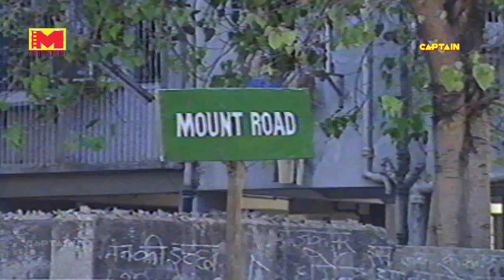Bheem Bhawani EP 1 Part 1- Old Doordarshan TV Serial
Important Details about Bhim Bhavani

1 Name of the show    : Bhim Bhavani
2 Country                       : India
3 Language              :  Hindi
4 Subject Detective – Comedy
5 Banner (Production House)
6 Director                      :  Basu Chatterjee
8 Creator
7 Producer              :  Devaki Khandelwal
8 Story writer              :  Rajesh Majumdar
9 Dialogue written by
10 Official Site Address
11 Telecast Details
12 Telecast Date            1990
13 Aired On Doordarshan
14 Telecasted Episodes
15 Episode Length  :  22 minutes
16 Telecast Season No. 1

17 Cast Details

18 Character Name Real Name

19 Bhim         : Ashok Kumar
20 Bhawani         : Anoop Kumar

Bhim Bhawani (Old Doordarshan TV Serial)
Bhim Bhawani is one of the legendary shows during early 90s. The comedy oriented detective series Bhim Bhavani was featured ace actors from Hindi film industries, Ashok Kumar and Anoop Kumar. During 90s Doordarshan had come up with some of the most attractive and fabulous shows of all time. Most of the shows were based on family or social drama. On the other the comedy based shows were also there to lighten up the heavy loaded family drama at that point of time.

Bhim Bhawani was one such light hearted show that had no drama no heavy loaded emotions. The show was about two detectives who used to solve several problems. The detective duo in Reel life and siblings in real life Ashok and Anoop kumar played the lead role on the show.

Plot : The show, as said, was a detective story but with a lot of humorous sequences. It used to come on TV in the evening slot for half an hour. Each episode used to have one case that was solved by the detective duo.

The first episode started with the duo walking casually on the streets when they found a packet. The story started from there when they felt there was something fishy about the thing they have found on the road. They followed the address mentioned in the papers to return them to the owner. Once they reached the house the hullabaloo started. The owner and his family misunderstood the duo as someone else. They thought Bhim is an electrician and Bhawani is a plumber.

The episode was full of funny incidents and humorous scenes where the detective duo had to perform all the relevant tasks that they didn’t have any idea of. Followed by other episodes, the first episode was a huge hit and loved by the audience. It was a finite show and legendary Ashok Kumar’s one of the best performances.